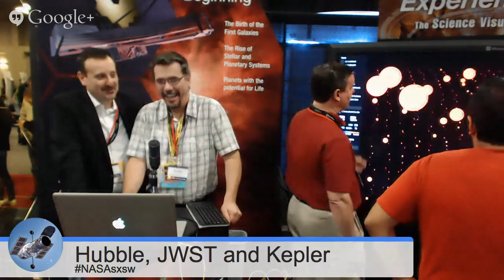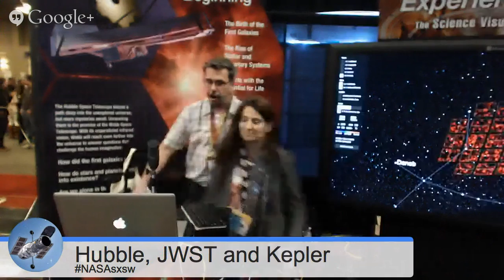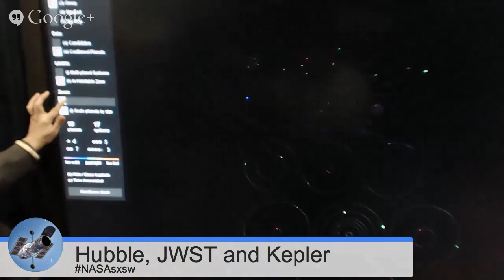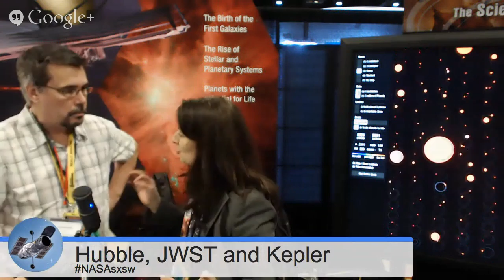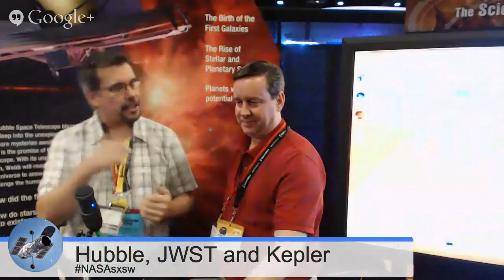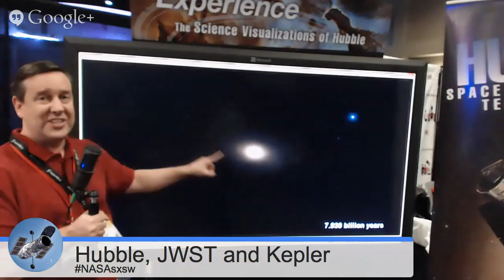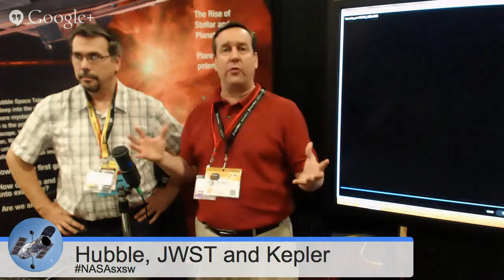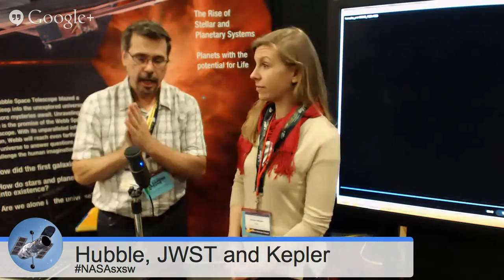Kepler Visualization Demo and JWST & Hubble @SXSW Recap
Join us tonight for a Hubble Hangout live from South by Southwest in Austin, Texas, where we've been talking with the crowds and taking in some of the NASA events and exhibits. Our topics tonight will include exoplanets and the search for life. Natalie Batalha from the Kepler mission will demonstrate a new app for visualizing Kepler data and we'll discuss the JWST Panel "First Signs: Finding Life on Other Planets."

Bring your questions and comments, and we'll try to answer them. Hope to see you there!